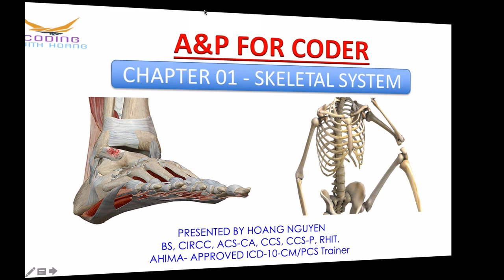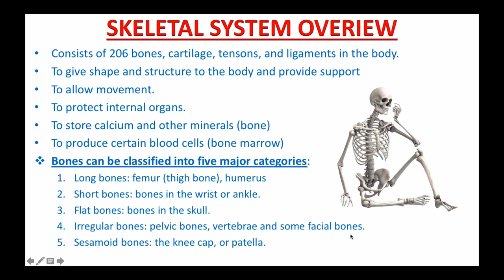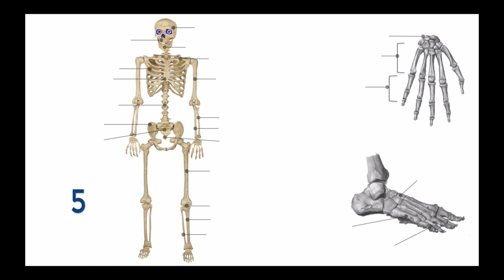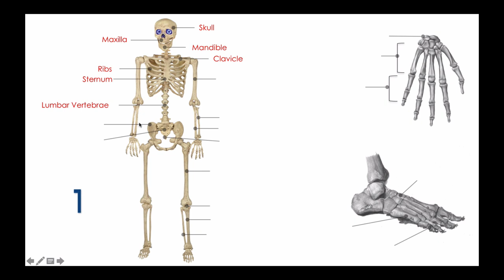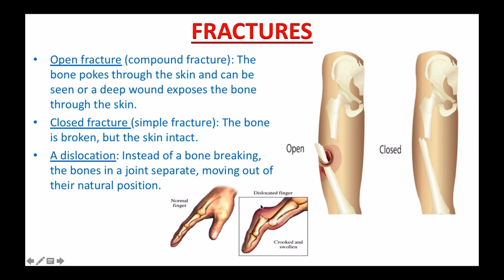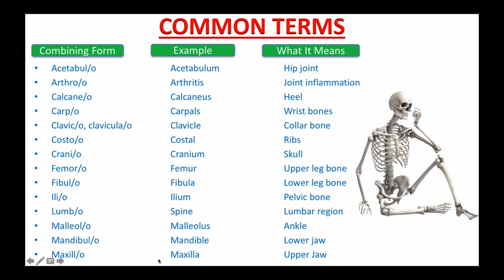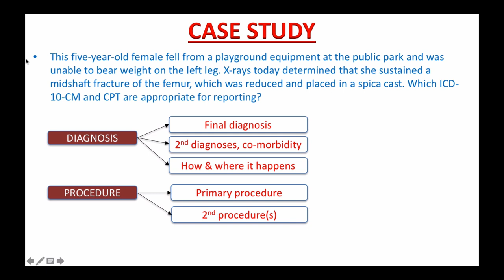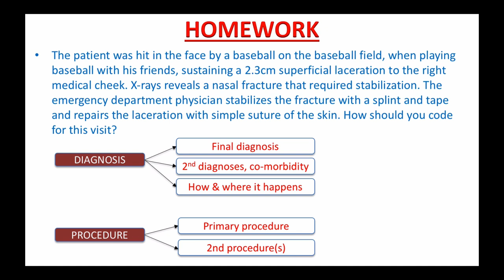ANATOMY & PHYSIOLOGY FOR CODERS - CHAPTER 01: SKELETAL SYSTEM.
In this video, you will learn:
1. The types, structure & functions of the skeletal system.
2. Know the name and location of key bones in the body.
3. How to break down a  Medical Terminology term into Prefix, Root word, and Suffix.
4. Code an Injury case and Homework.

My typo mistake:  At 37:24' case study
Y92.830 Public park as the place of occurrence not W92.830.

To register for a FREE coding training class, please visit my